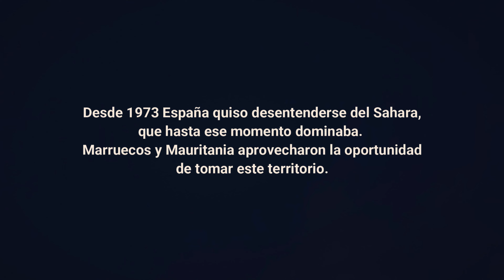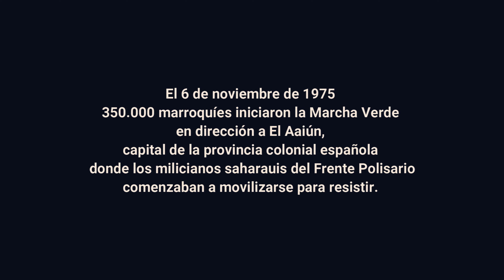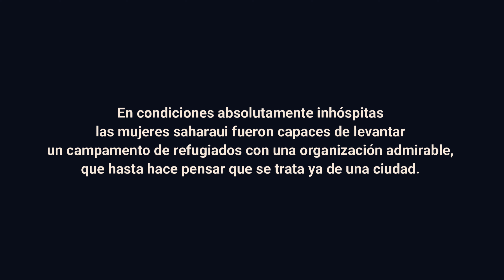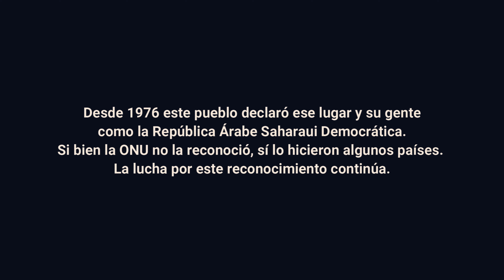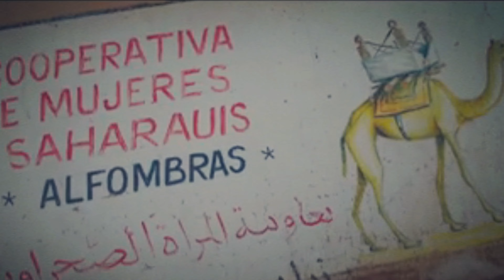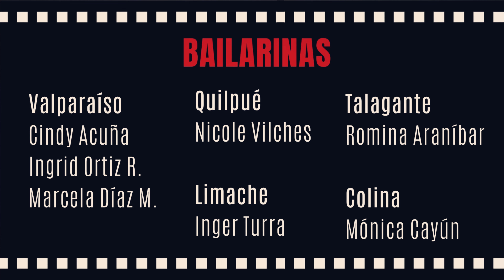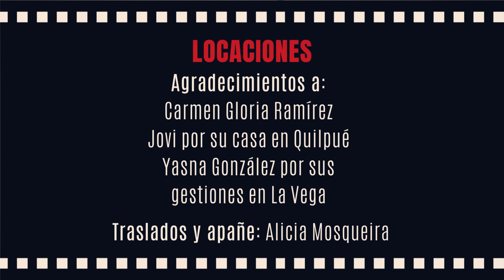"UN CAMPAMENTO SAHARAUI"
Cuarta obra de la serie "Neswa" de la escuela de Paola Jara Vilches.